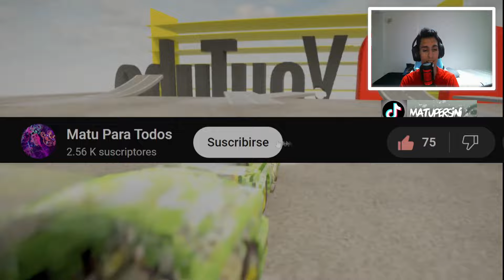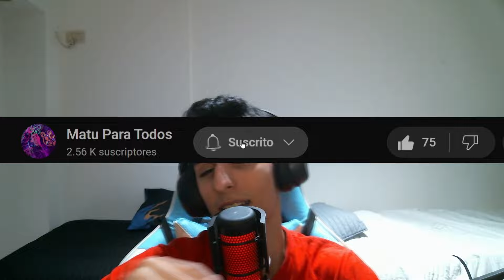RAYO MCQUEEN vs YOUTUBE EPICA BATALLA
Tanda de saltos y barrancos donde veremos a diferentes vehiculos de lego enfrentarse entre ellos RAYO MCQUEEN  , EL REY , de la pelicula de PIXAR CARS  ENFRENTARSE a YOUTUBE en una EPICA BATALLA , colisiones y mucha destruccion, y de todo un poco , disfruten!